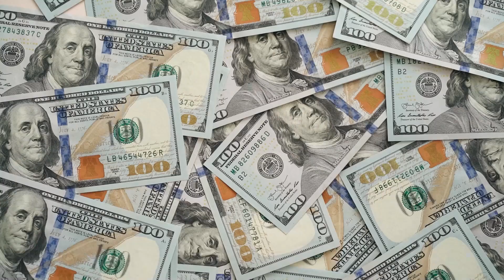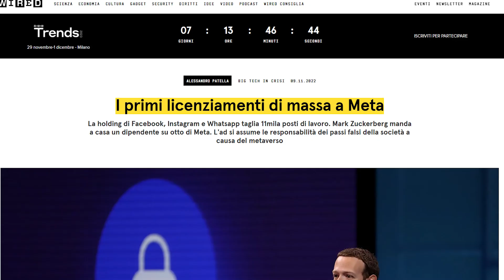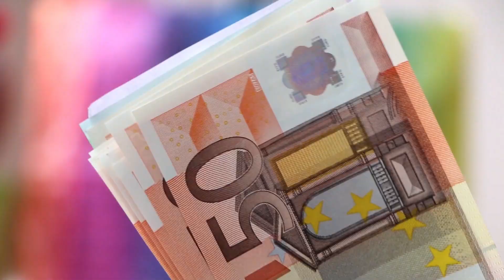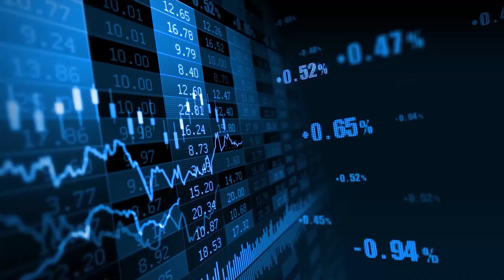Ecco Il Settore Che Sta Creando Più Miliardari | Sono stupito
Ecco i 5 macro settori con più miliardari.

Quali sono i settori con il maggior numero di Miliardari? In questo video parleremo dei 5 macro mercati che nel corso del tempo hanno sfornato il maggior numero di super ricchi. Sono settori ad alto potenziale in cui gli imprenditori che vedremo nel video, hanno investito le proprie risorse riuscendo a creare dei veri e propri imperi. Se vuoi avventurarti anche tu nel mondo imprenditoriale ma sei a corto di idee, prendi spunto da tali settori ultra redditizi perché ti potrebbero fornire lo spunto verso quale nicchia indirizzarti per lanciare la tua impresa.

Minutaggio video:
00:00:19  paesi con più miliardari
00:00:51  settore healthcare
00:02:06  vendita al dettaglio
00:03:11  industria tecnologica
00:05:00  industria manifatturiera
00:06:12  finanza e investimenti